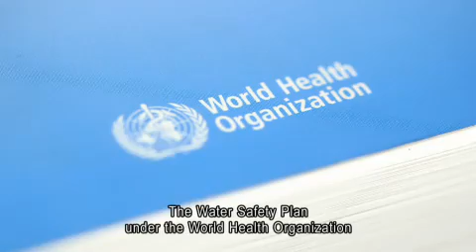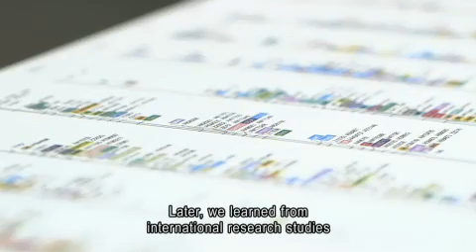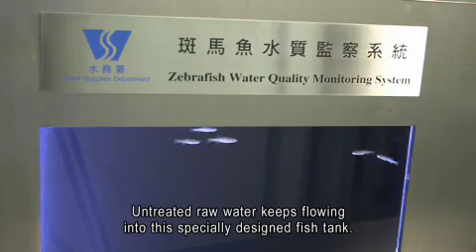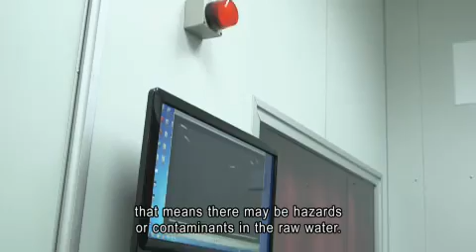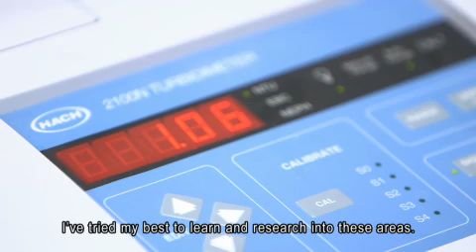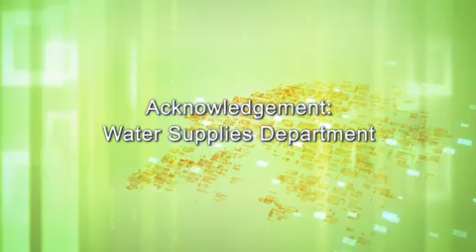Civil Service Outstanding Service Video Series - Biosensing Alert System (13.01.2014)